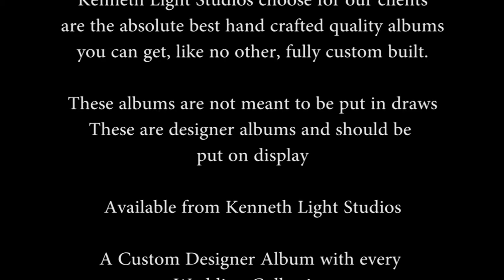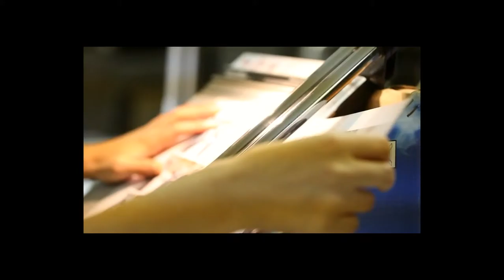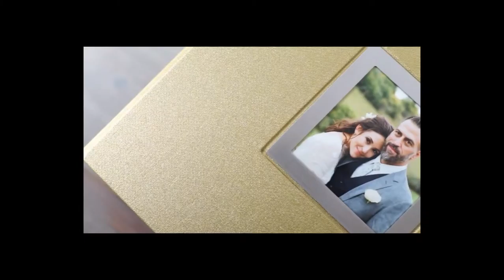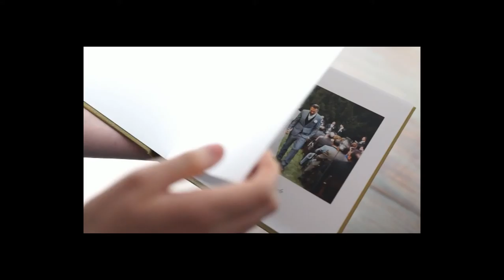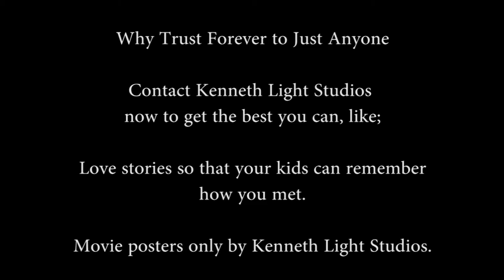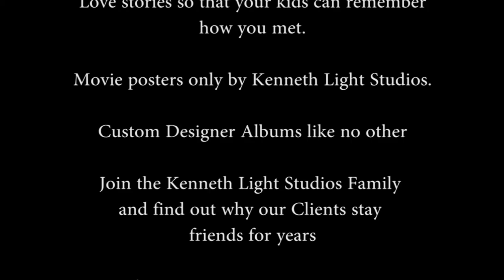Kenneth Light Studios, Custom Designer Albums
Photography and Cinematography by
Peter Kenneth Farrar
Kenneth Light Studios
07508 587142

Protected by

The Digital Millennium
and all UK copyright laws

No part of this may be reproduced or
Transmitted in any form or by any means,
Electronic, mechanical, photocopying,
Recording, or otherwise, without prior
Written permission of
Peter Kenneth Farrar
And Kenneth Light Studios
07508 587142